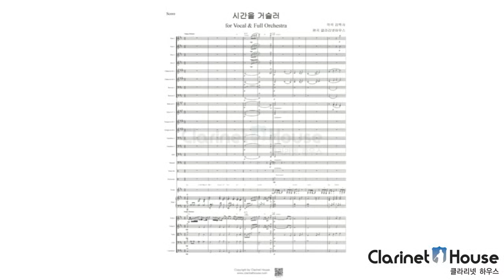시간을 거슬러 (해를 품은 달 OST) 보컬 반주용 오케스트라 악보 제작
👇 편곡 및 악보문의

모 교향악단에서 의뢰주신
오케스트라 반주 악보입니다.

전문 연주자로 구성된 연주단체의
의뢰를 받아 진행된 작업입니다 :)